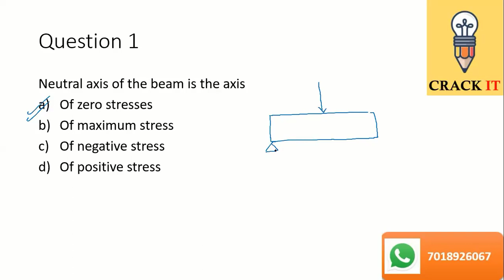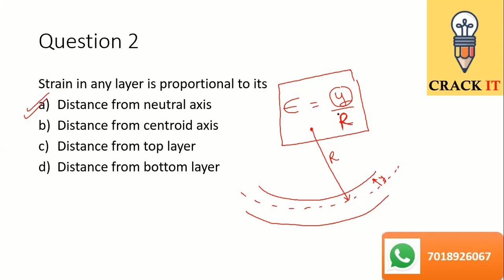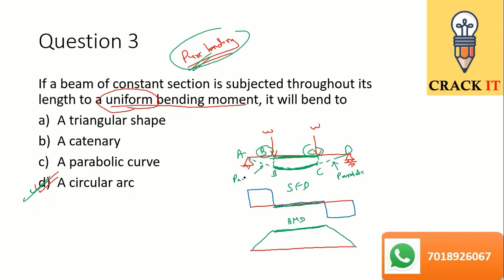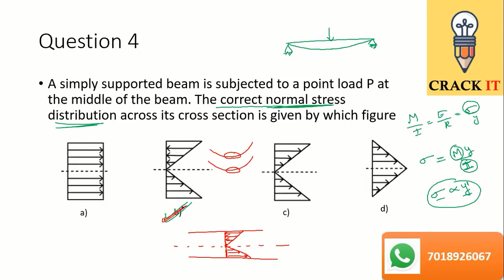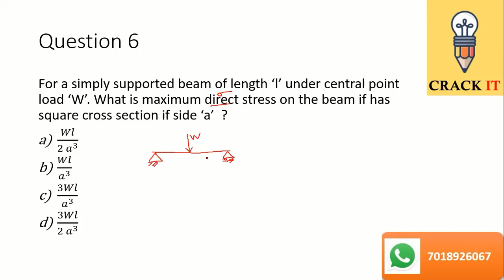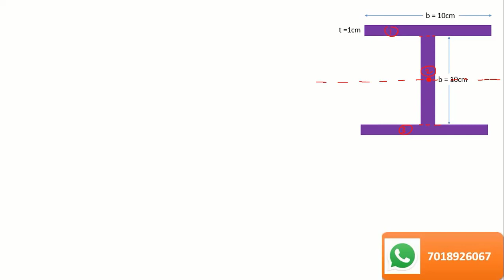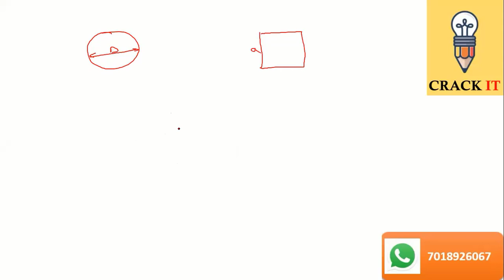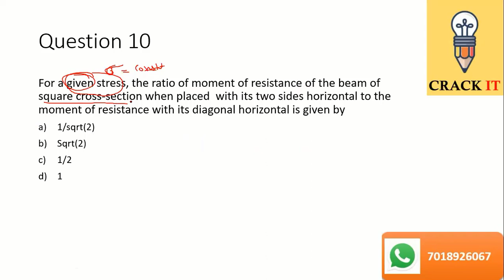SSC JE Previous Year Question Paper || Simple Bending || Strength of Materials || Crackit